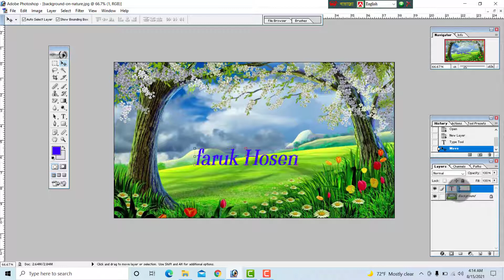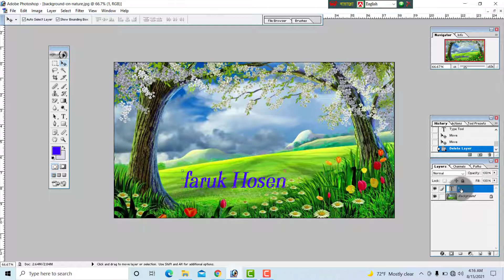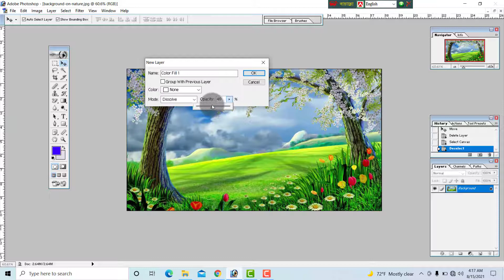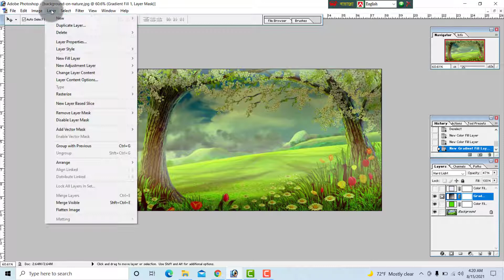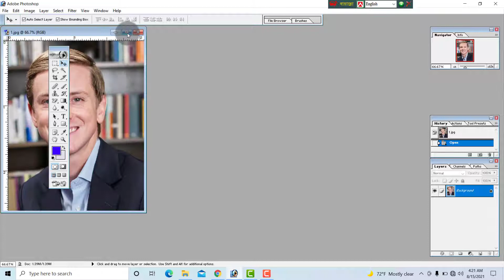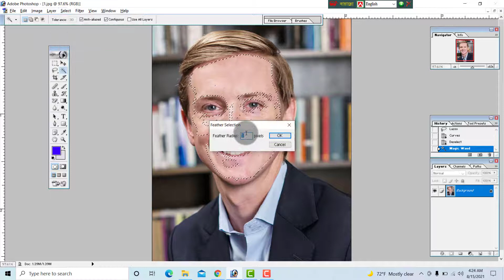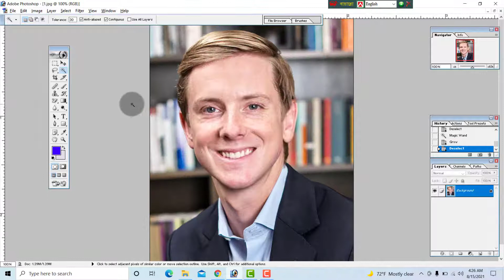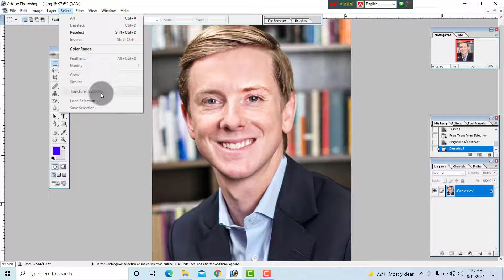Photoshop Layer and select menu tutorial, part 7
photoshop Layer and  select menu work